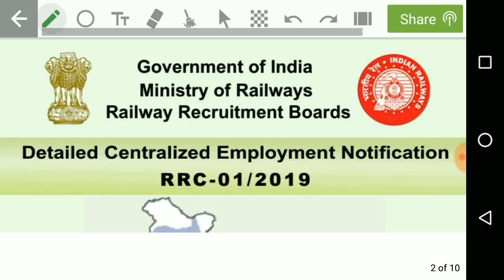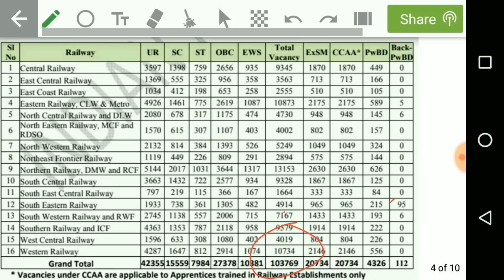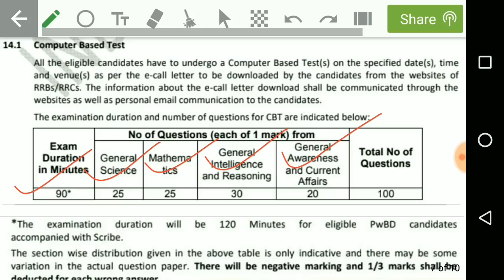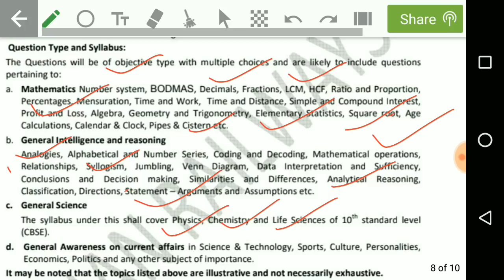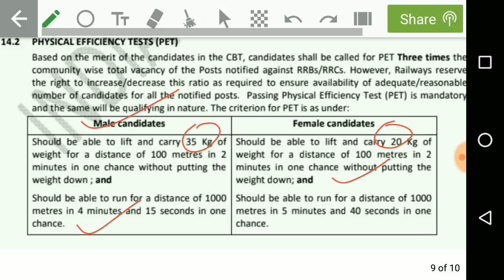RAILWAY RRC GROUP D VACANCY OUT 2019